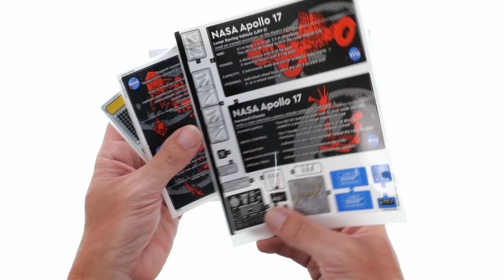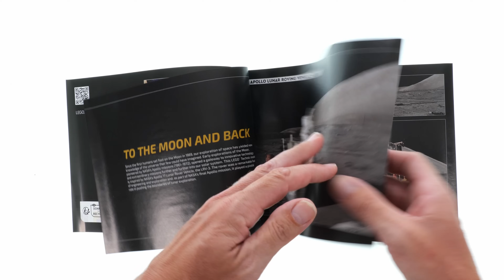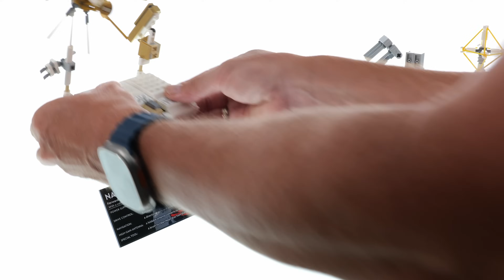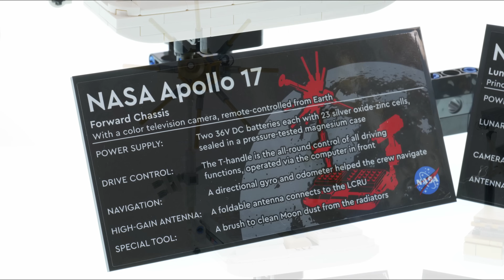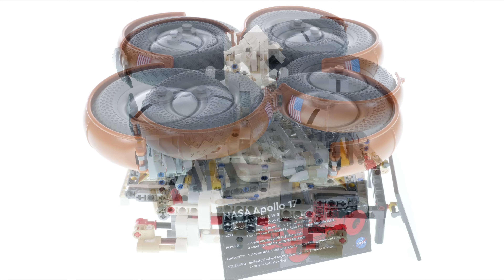LEGO Technic 42182 NASA Apollo Lunar Roving Vehicle - LRV - LEGO Speed Build Review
Buy the new LEGO Technic NASA Apollo Lunar Roving Vehicle - LRV here:*

1913 pcs
219,99$ / 219,99€

Official set description :

Embark on a journey to the Moon with this detailed LEGO® Technic™ NASA model set (42182) for adults. The set includes a displayable model version of the lunar rover module carried by Apollo 17, plus 3 attachable equipment sets.

Unfold the NASA rover, add the equipment and test out the steering and suspension while imagining what it would be like to complete moonwalks and gather lunar samples. Check out the model battery pack, which includes heating and cooling elements, plus a TV camera with antennae. Explore the communications unit, try out tools that include a shovel and drill and find LEGO Moon rock elements. The set also features the Traverse Gravimeter Experiment carried by Apollo 17, plus a tribute to Big Muley – the largest rock sample to have been brought to Earth by the Apollo programme.

This detailed set makes a dramatic display piece and is a great gift for any adult who enjoys immersive building projects and outer space vehicle models.

    Build a realistic LEGO® Technic™ lunar rover model – This LRV building kit for adults is packed with authentic details including seats, steering, suspension and scientific tools
    NASA rover model for adults – Enjoy a mindful project assembling all the details of the rover and equipment including the battery pack, heating and cooling elements and the comms unit
    A build for NASA fans – Remember the Apollo 17 mission with a display that features the lunar roving vehicle alongside 3 detailed equipment attachments, each with its own information plaque
    Essential equipment – This set gives a greater insight into the Apollo missions and comes with a wealth of accessories including comms equipment, tools for collecting lunar samples and much more
    A gift for adults who love NASA and outer space – This set makes a great gift idea to inspire space fans to learn more about the Apollo missions
    Engaging building instructions – Blast off on a rewarding building adventure with the LEGO® Builder app, where you can save sets and track your progress
    Measurements – 1,913-piece set with a model measuring over 5.5 in. (14 cm) high, 15 in. (38 cm) long and 10 in. (25 cm) wide